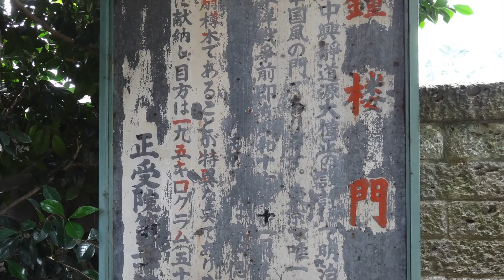正受院 赤ちゃん寺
東京都北区滝野川。
赤ちゃん寺の名で知られる正受院。
東京の送り盆の日に訪ねてみました。
時間が穏やかに流れるような静かなお寺です。